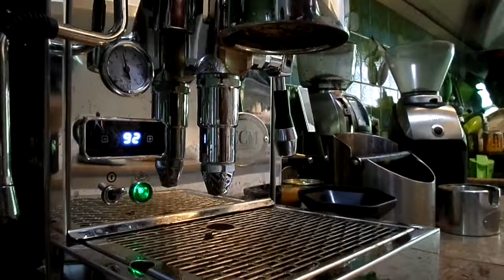SAM 1507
Preciso Flávio Luna Peixoto